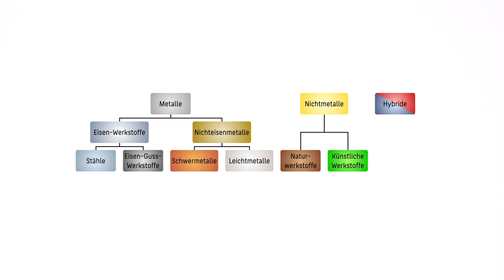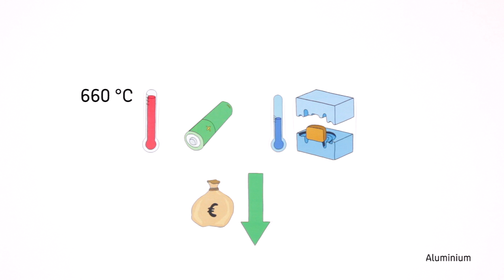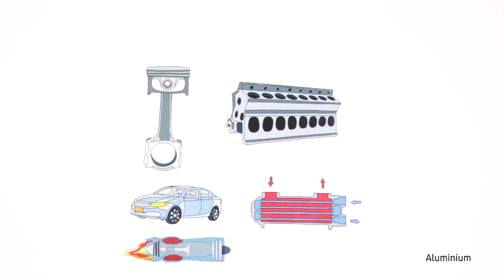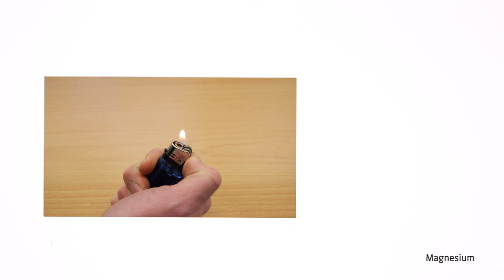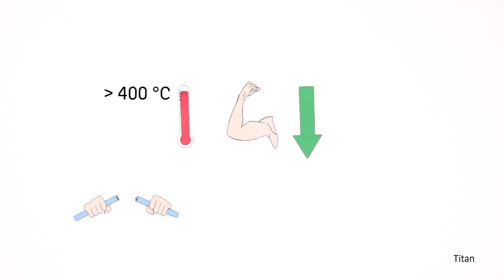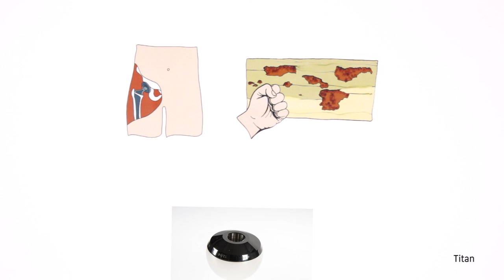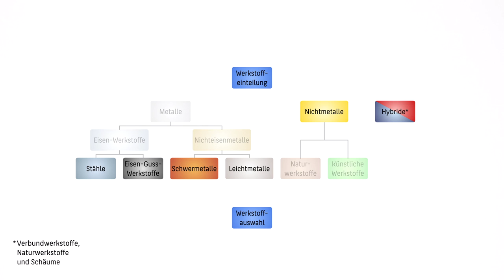Werkstoffeinteilung 04 Leichtmetalle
Einführung in Al, Mg, Ti mit den wichtigsten Eigenschaften und Anwendungsbereichen